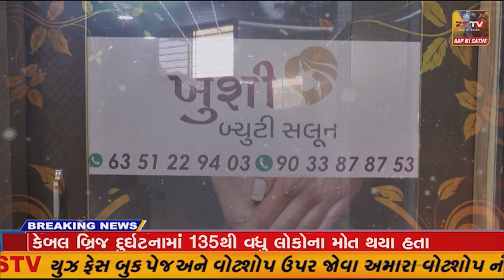નબીપુર ખાતે ફૂટબોલ ની ઓપન ટૂર્નામેન્ટ યોજાઈ